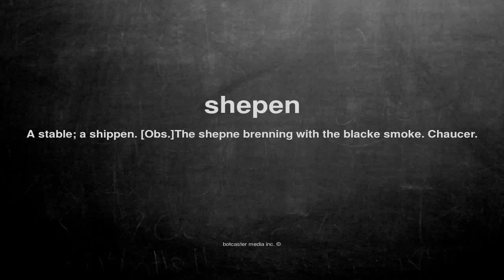What does shepen mean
What does shepen mean in English?